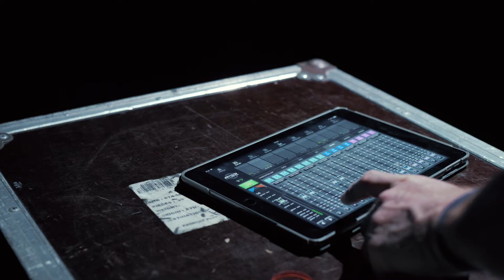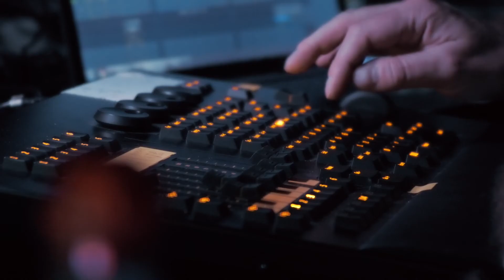Backstage #18 CCYF / PIETRAGALLA Une femme qui danse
Série BACKSTAGE réalisée pour le Centre Culturel Yves Furet de La Souterraine.
ccyf.fr
Marie-Claude PIETRAGALLA
La femme qui danse
Compagnie Théâtre du Corps